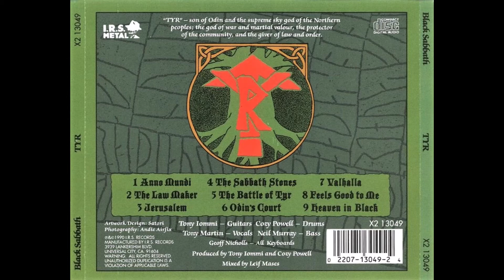Black Sabbath - Odin's Court & Valhalla (Remastered 2021)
From TYR.  Tracks 6 & 7 - Odin's Court/Valhalla

Tony Iommi, Tony Martin, Cozy Powell, Neil Murray, Geoff Nicholls

Remastered for Vista Records by Erik Rupp, 2021.